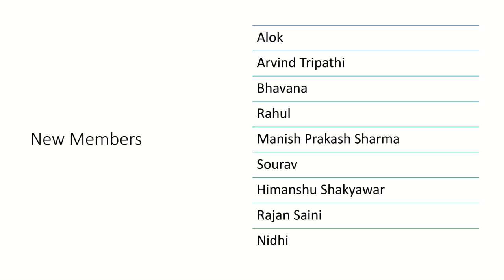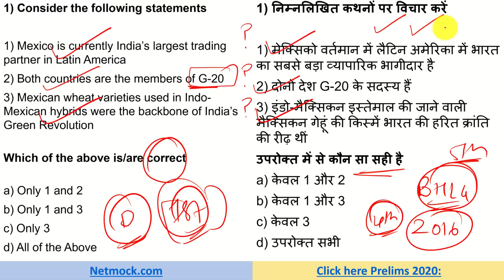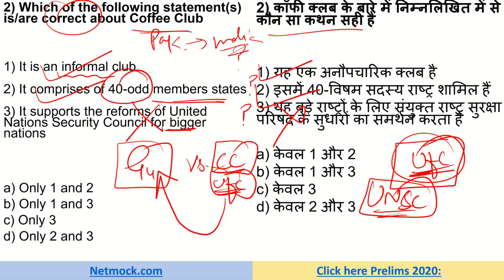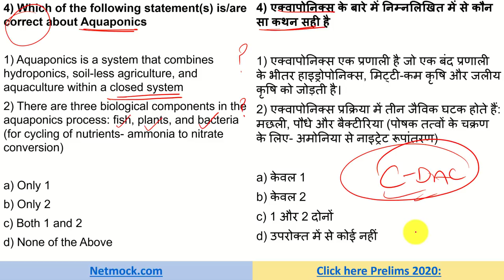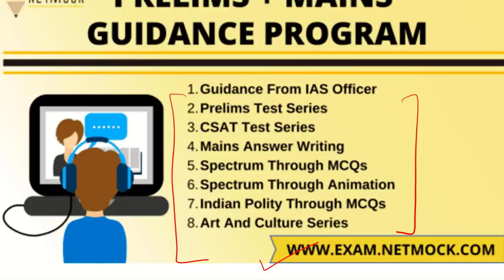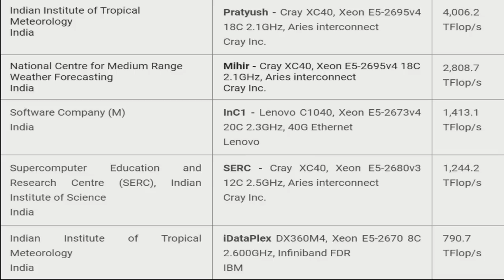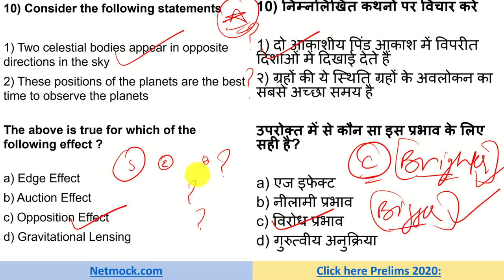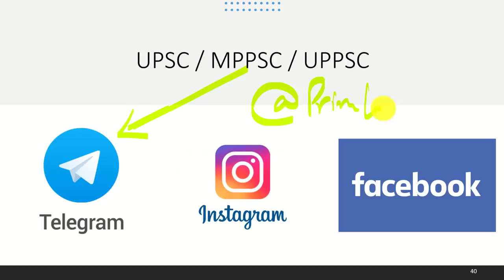Daily Current Affairs MCQ | Hindu Analysis | Prince Luthra (AIR 577) | UPSC EPFO SSC| 16-17 Oct 2020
00:00 - Intro
03:38 - UPSC Mexico-India
06:45 - UPSC Coffee Club
09:43 - UPSC Ordnance Factory Board
12:28 - UPSC Aquaponics
14:50 - UPSC World Mental Health Day
17:11 - UPSC AMRUT Mission
19:21 - UPSC National Supercomputing Mission
21:19 - UPSC Leopard
23:36 - UPSC Stars Project
24:38 - UPSC Celestial Bodies

TOPICS

📚 📚 📚  Guidance Programes 📚 📚 📚

📚 📚 📚  Our Courses 📚 📚 📚

UPSC
UPSC IAS Syllabus
UPSC Syllabus
UPSC Online
UPSC Exam
UPSC CSE 2020
Civil Preparation
UPSC Preparation
UPSC Motivation
UPSC Online
Crack IAS
Crack UPSC
UPSC FPFO
EPFO 2020